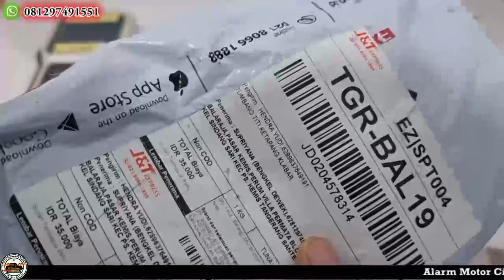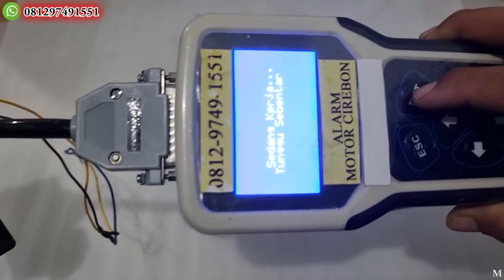Honda Scoopy Dari Ketapang Kalimantan Barat Remot Dan ID Remot Hilang Bisa Daftarkan Remot Baru Lagi